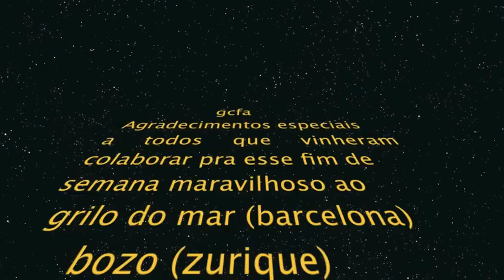capoeira angola em zurich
suiça workshop filhos de angola 2011